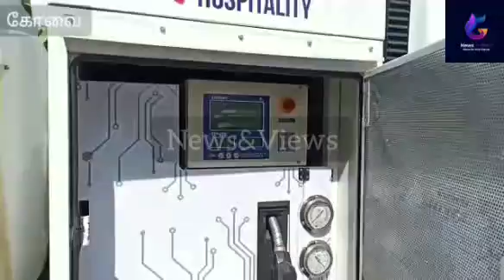முதல் முறையாக மொபைல் பங்க் அறிமுக விழா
கோவையில் முதல் முறையாக மொபைல் பங்க்  அறிமுக விழா கோவை சின்னவேடம்பட்டியில்  இன்று காலை நடைபெற்றது. ஆத்மிகா ஹாஸ்பிட்டாலட்டி  நிறுவனம் சார்பில் இந்த மொபைல் பங்க் வாகனம் அறிமுகப்படுத்தப்பட்டுள்ளது. இந்த மொபைல் பங்க் வாகனத்தினை
லயன்ஸ் கவர்னர்  மோகன் குமார்
கொடியசைத்து தொடங்கி வைத்தார். முதல் விற்பனையை,
எம்எம் கியர்ஸ்  நிர்வாக இயக்குனர் ரோட்டேரியன்  மயில்சாமி  தொடங்கி வைத்தார். இந்த பியூல் டூ டோர்  எனும் மொபைல் வாகனமானது தங்கள் இருப்பிடத்திற்கு வந்து டீசலை வழங்குகிறது. ரெடி மிக்ஸ் கான்கிரட், பள்ளி, கல்லூரிகள், ஜென்செட், தொழிற்சாலைகள், கனரக வாகனங்கள் போன்றவற்றிற்கு டீசலை அவர்களது இடத்திற்கே சென்று நிரப்பி தரப்பட உள்ளது. குறைந்தது 500 லிட்டர் முதல் டீசல் வழங்கப்படும். அதிக அளவில் டீசல் வாங்குவபவர்களுக்கு  சலுகைகளும் வழங்கப்படவுள்ளது.  இது தன்னிச்சையாக செயல்படும் பெட்ரோல் பங்க் ஆக செயல்படும். நிகழ்ச்சியில் இயக்குனர்கள் விவேக், ரமேஷ், சபிதா விவேக், செந்தில் ராஜகோபால், திருமுருகன், சுப்பிரமணியம், கவுதம், விஜயகுமார் உள்ளிட்ட பலர் கலந்து கொண்டனர்.